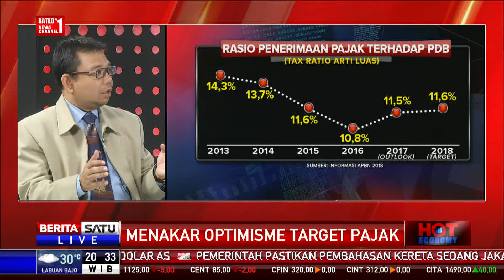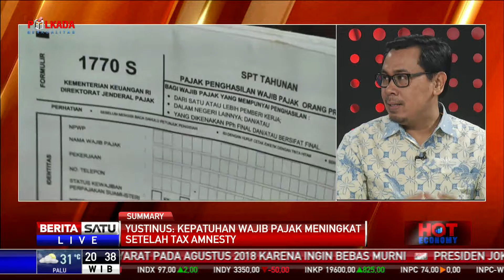Hot Economy: Menakar Optimisme Target Pajak #3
Penerimaan pajak sepanjang semester pertama tahun ini dilaporkan mencapai 40,84 persen dari target APBN 2018. Hingga akhir tahun nanti penerimaan diyakini terealisasi dalam tren positif dengan pertumbuhan dua digit. Apa saja strategi untuk memaksimalkan penerimaan pajak?

Facebook.com/BeritaSatuTV
Youtube.com/BeritaSatu